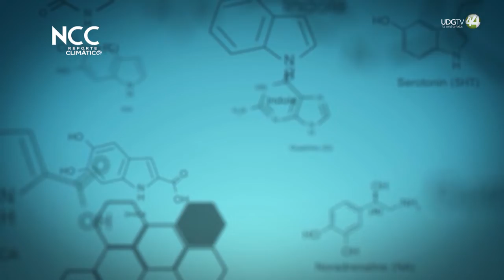Reporte Climático | 14 de noviembre 2022